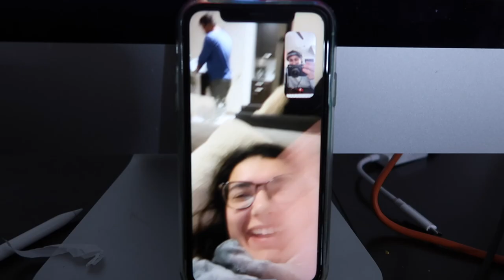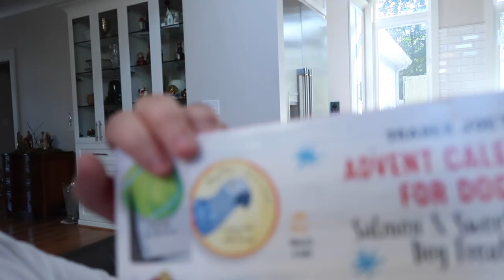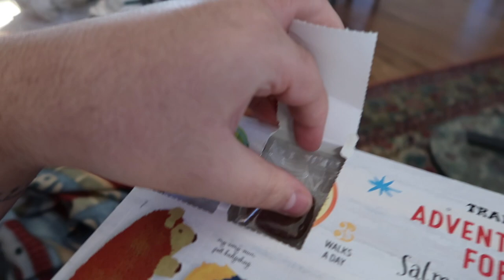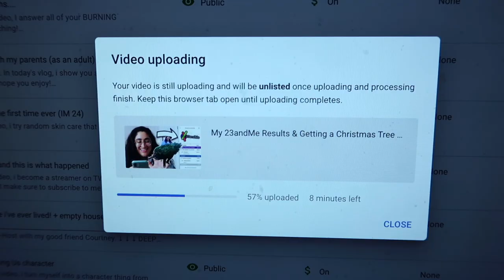PLANT TOUR + DOING TIK TOK MOVES?? (VLOGMAS)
WELCOME TO THE 1ST VLOGMAS VIDEO OF 4 THIS MONTH